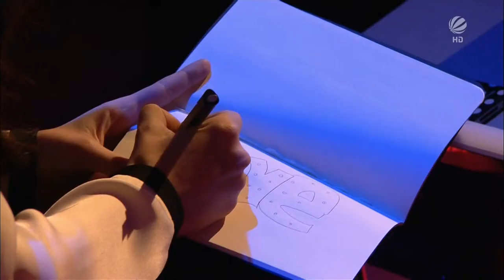Laura (13) - Will Allways Love You HD (S1 T02)